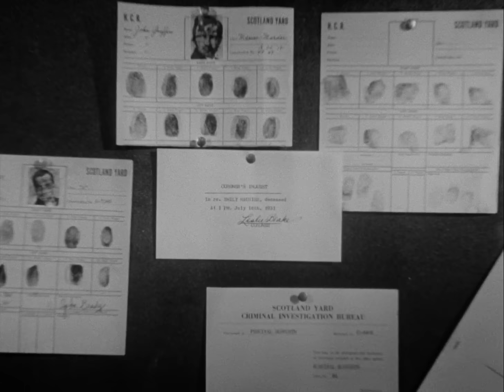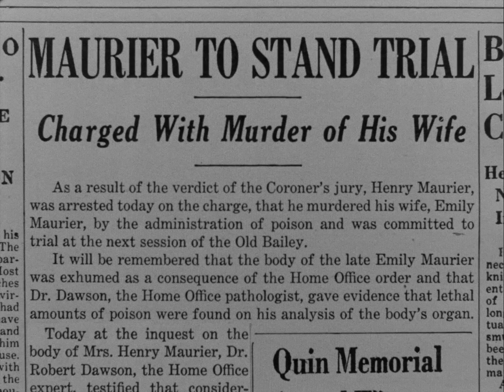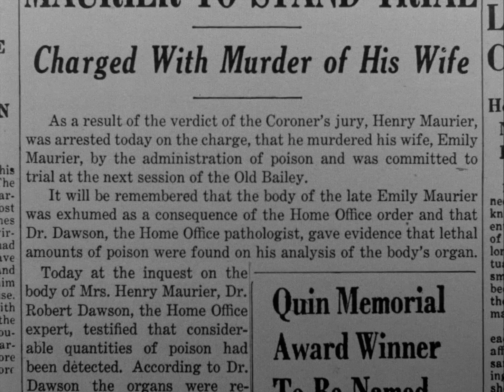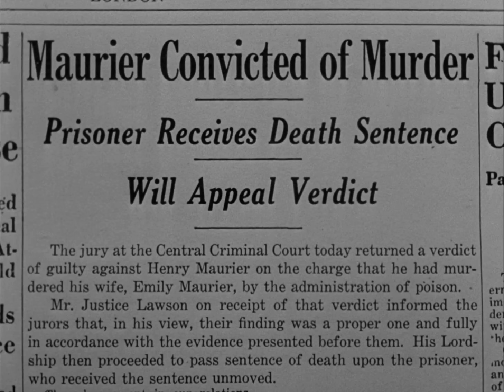In the Grip of Lies | English Full Movie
UCIeSw3z8pKzghkFNBYLFeyQ?sub_confirmation=1

In a riveting thriller, a man becomes the prime suspect in his wife's poisoning, amid suspicions of infidelity and suicide. As the investigation unfolds, layers of deceit and betrayal are exposed, casting doubt on everyone involved.